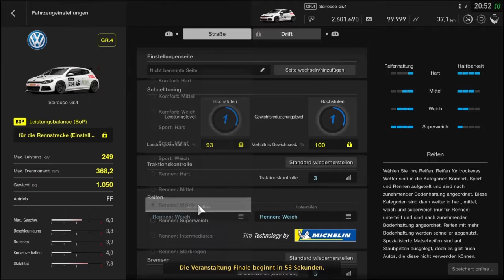Gran Turismo SPORT Manufacturer 2020 Saison R 6 WR Dawid